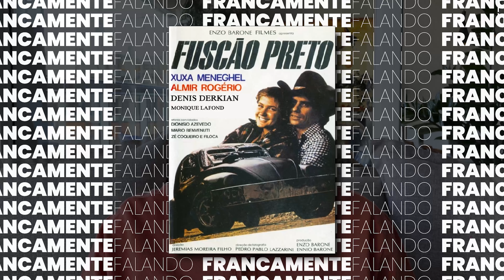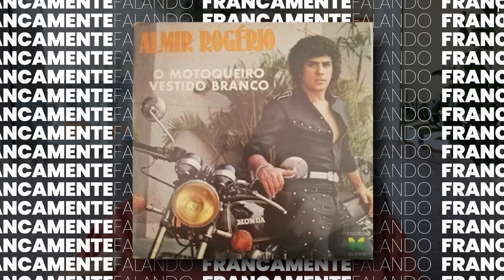O TAL DO FUSCÃO PRETO | O SUCESSO QUE VIROU FILME!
Nesse vídeo contamos a história da canção fuscão preto, que foi um sucesso tão grande que além de interpretada por vários cantores e artistas famosos da época, virou filme! Com participação de Xuxa Meneguel inclusive!